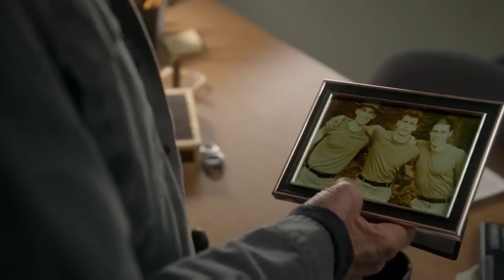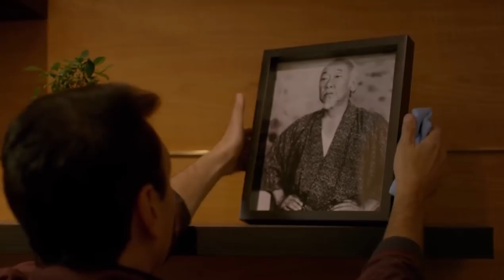Cobra Kai Season 4 Trailer - Fan Made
Cobra Kai Season 4 Concept Trailer.

Also available on all major music streaming services.